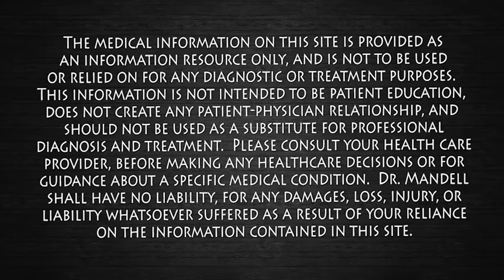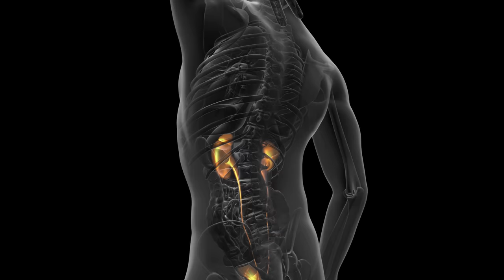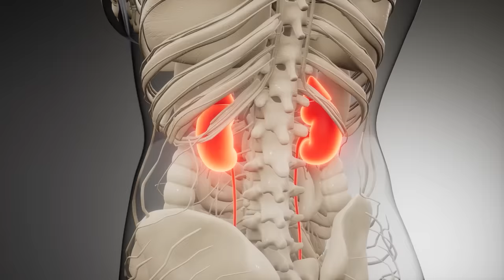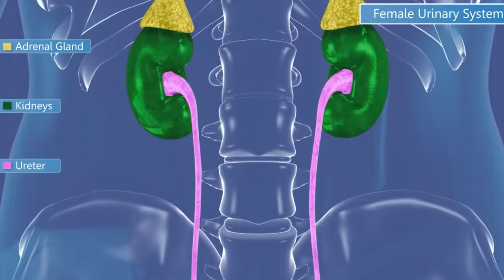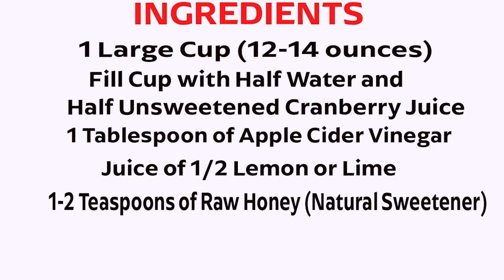1 Cup Will Tell Your KIDNEYS to Never Give Up | Dr Alan Mandell, DC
The kidneys are the vital organs of our body that help process and filter out food, medications, alcohol, toxins and other substances that enter our body. The substances that we take into our body can pollute our liver and kidney and hence make it hard for them to function properly.  These problems can lead to innumerable kinds of complications.  I will share a natural elixir to help cleanse the kidneys and eliminate these harmful toxins.